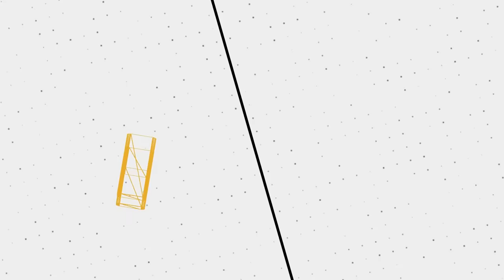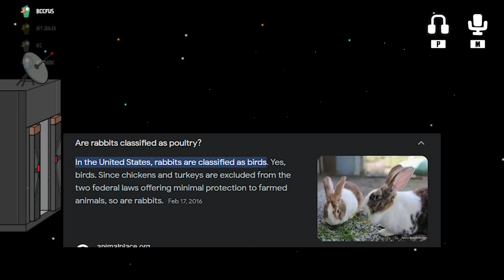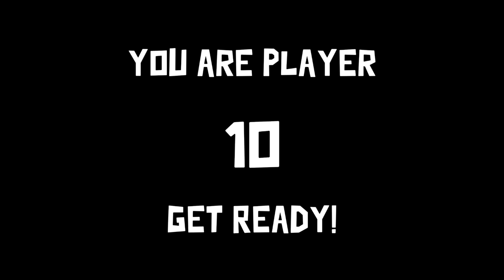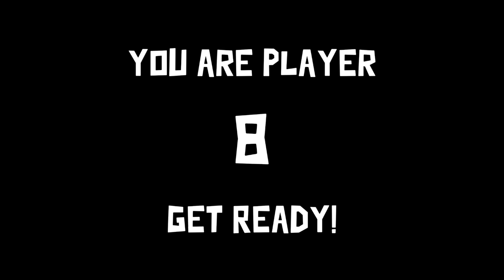Please Don't Eat People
🖼️ 𝗧𝗵𝘂𝗺𝗯𝗻𝗮𝗶𝗹 𝗕𝘆: 𝗟𝘂𝗻𝗮𝗿_𝗜𝗶𝗻𝗸
💛 𝗙𝗲𝗮𝘁𝘂𝗿𝗶𝗻𝗴:
💽 𝗚𝗮𝗺𝗲 𝗨𝘀𝗲𝗱:
𝗚𝗼𝗼𝘀𝗲 𝗚𝗼𝗼𝘀𝗲 𝗗𝘂𝗰𝗸